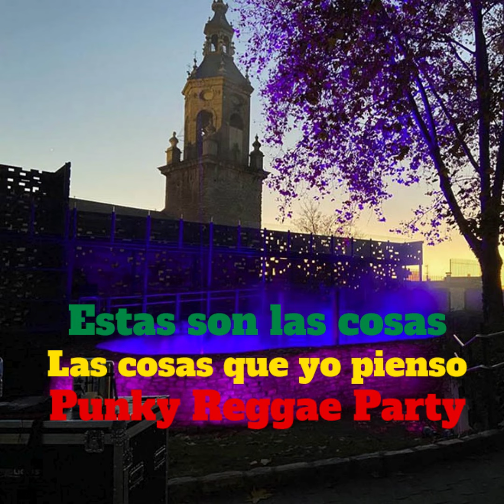Estas son las cosas que yo pienso 💥🔥Trebiñu-Araba-Recordings